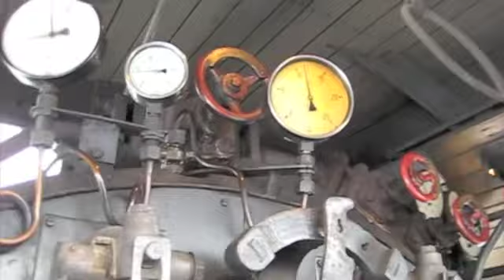38 1301 Adventsfahrt 2010 Trimmelkam - Salzburg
Am  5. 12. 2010 sind wir im Salzburger Land auf der 38 1301 gefahren, Peter als Heizerlehrling und Elizabeth hat gefilmt und Kohle vorgeräumt. Lokfüher waren Wolfgang und Gerhard von der ÖGEG.

We rode the Santa Train on  Dez. 5th 2010 in the Salzburg area. Peter was fire man student and Elizabeth has filmed and helped shoveling coal.